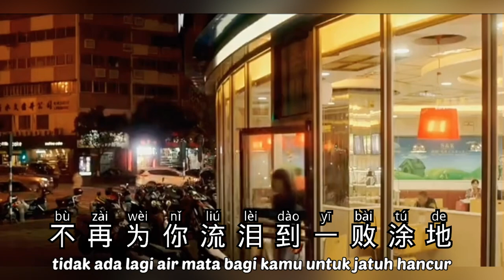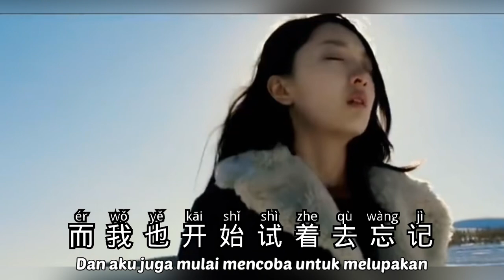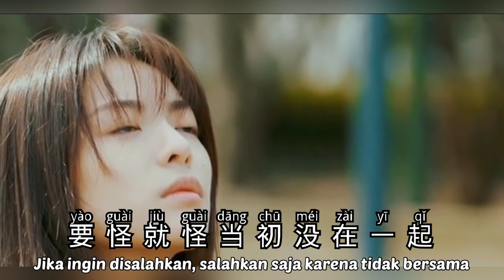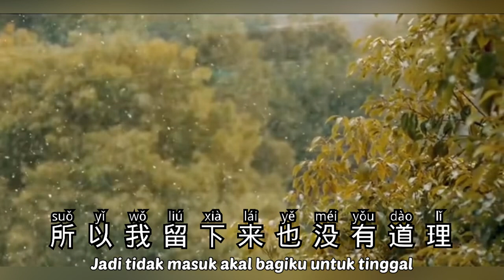不再联系 - Bu Zai Lian Xi - Cheng Xiang 程响 - Lagu Mandarin Subtitle Indonesia Pinyin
Bu Zai Lian Xi
不再联系
Cheng Xiang
程响
Lagu Mandarin Subtitle Indonesia
Pinyin

也许还能在网上看到你的消息
也许我唱的歌还存在你的手机
也许我爱你埋在心底变成秘密
也许你想我的时候我也在想你
多少次我告诉自己
此情可待已成追忆
多少次我告诫自己
不再为你流泪到一败涂地

我和你不再联系
希望你不要介意
要怪就怪当初没在一起
而你对现在也比较满意
所以我留下来也没有道理
我和你断了联系
不代表我不想你
走到哪里还是会有惦记
而我也开始试着去忘记
抹去我们过去的放弃的所有交集